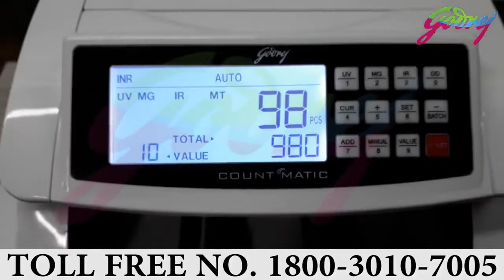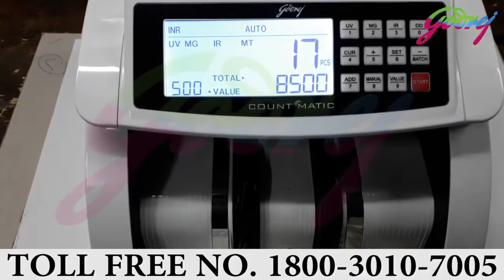Godrej Manual Value Counter Count Metic Samdrup Jongkhar bhutan